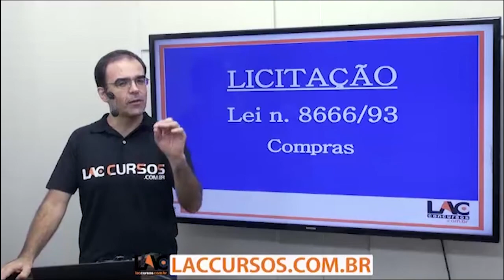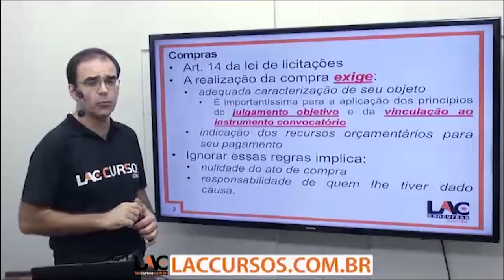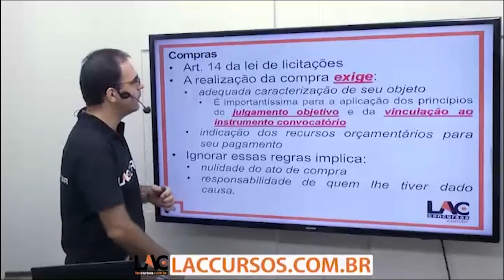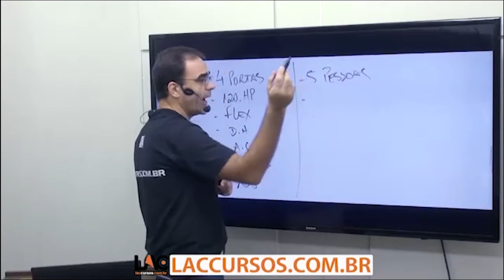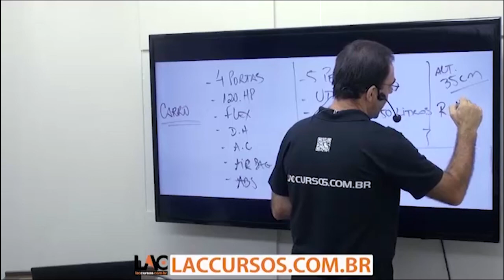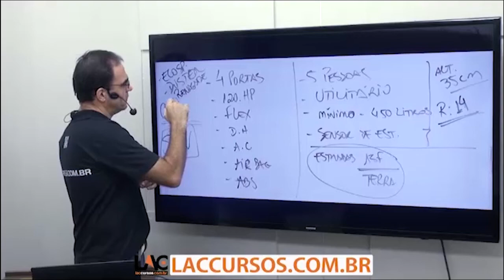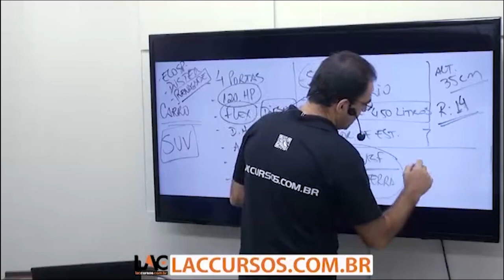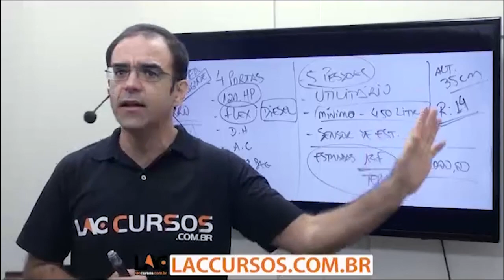47/60 - Concurso TRE SP 2016 - Licitação Lei 8666 93 Compras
Curso ONLINE para TRE SP 2016
Investimento: 10 X de R$ 25,00
Disciplinas:
- Direito Administrativo
- Direito Constitucional
- Direito Eleitoral
- Estatuto da Pessoa com Deficiência
- Informática
- Normas Aplicáveis
- Português
- Regimento e Plano Estratégico do TRE

Cargo: Analista Administrativo
Investimento: 10 X de R$ 30,00
Disciplinas:
- Direito Civil
- Direito Administrativo
- Direito Constitucional
- Direito Eleitoral
- Informática
- Normas Aplicáveis
- Português
- Administração Pública
- AFO